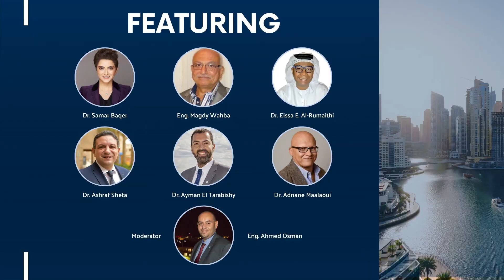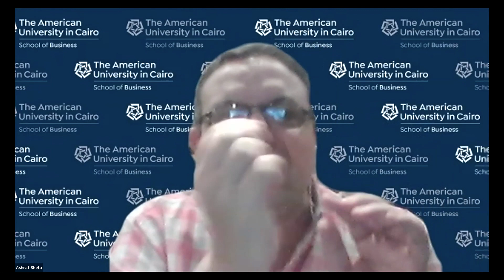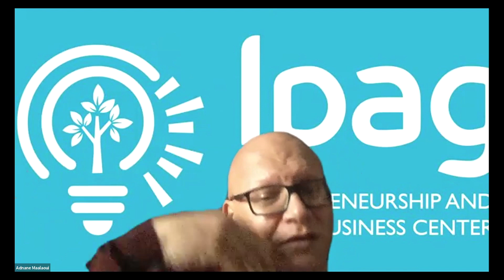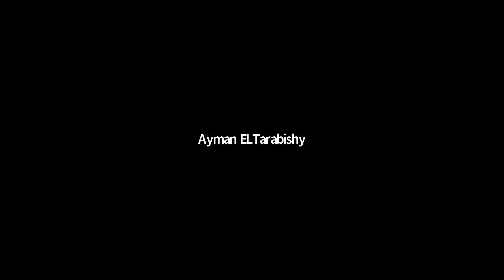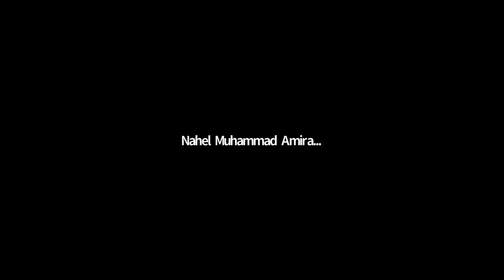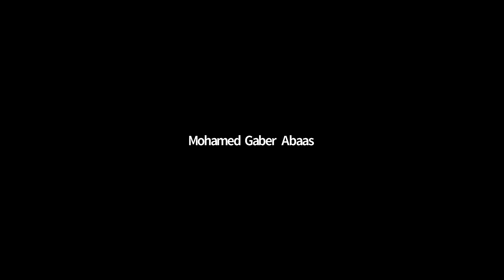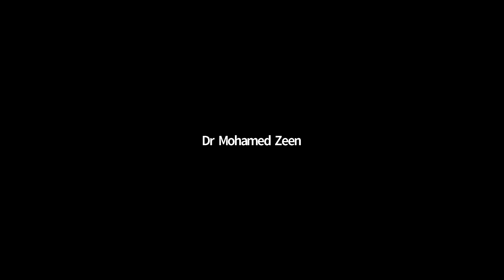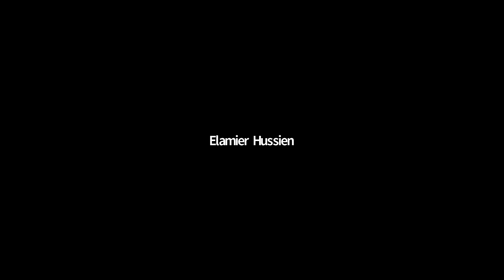ICSB Arabic Webinar Series: The Future of Entrepreneurship Education in the Arab World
Title: مستقبل تعليم ريادة الأعمال في العالم العرب

Featuring:
Dr. Samar Baqer, Kuwait University, Kuwait
Eng. Magdy Wahba, TVET Egypt, Egypt
Dr. Eissa E. Al-Rumaithi, United Arab Emirates, UAE
Dr. Ashraf Sheta, The American University in Cairo, Egypt
Dr. Ayman El Tarabishy, The George Washington University, and ICSB, USA
Dr. Adnane Maalaoui, IPAG Business School, France
Eng. Ahmed Osman, ICSB, Egypt